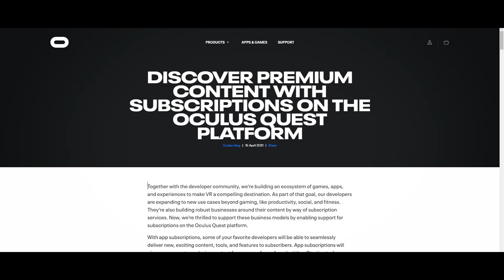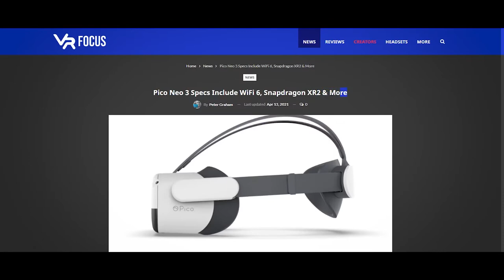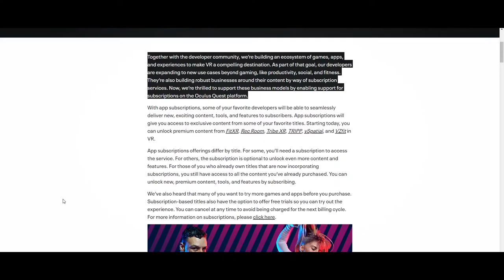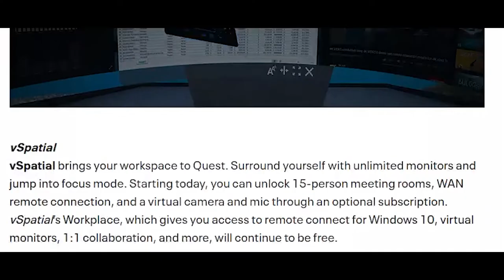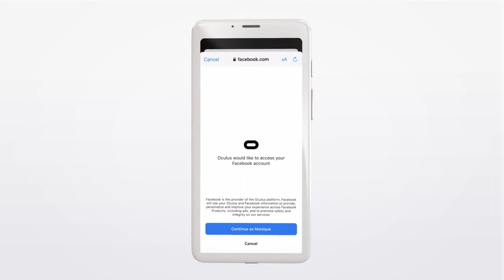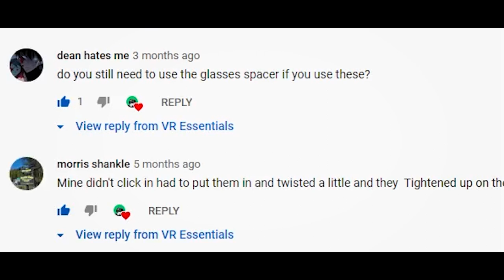Facebook launch new Oculus META Quest 2 Premium Subscription to rival Viveport & Steam Store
In today's video, we look at the new Facebook premium services that were just launched to potentially rival Viveport and Steam Stores. What benefits do the new premium services offer and how many VR apps does it affect?

HEADPHONES & CONTROLLER
BATTERIES
1.5V rechargeable AA batteries

4K HDMI cable